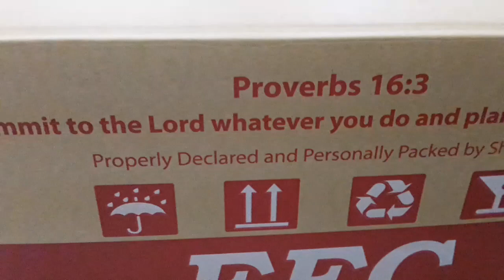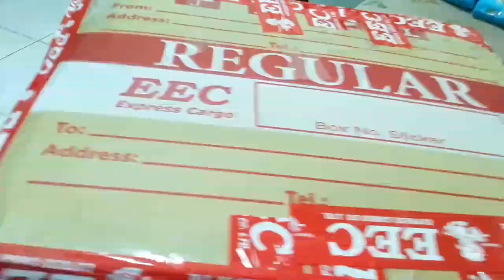Balikbayan Box For My Family in the Philippines (OFW IN TAIWAN)